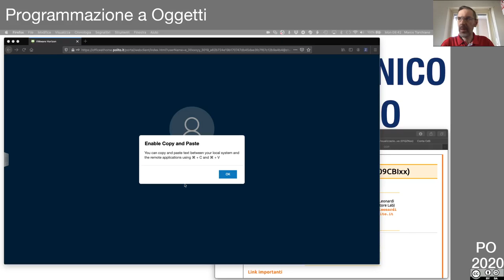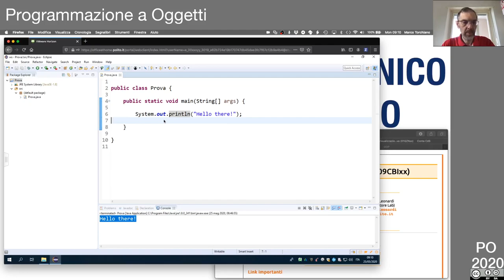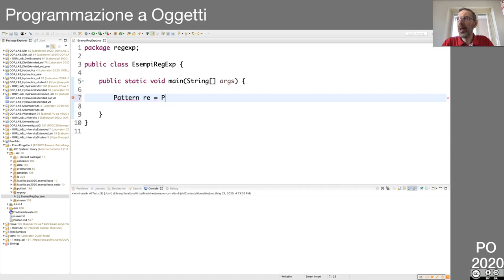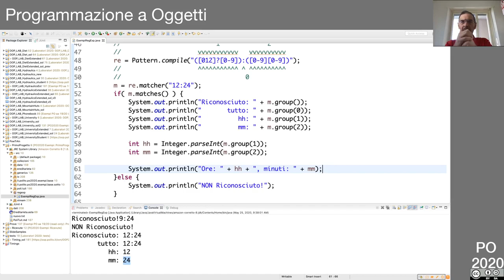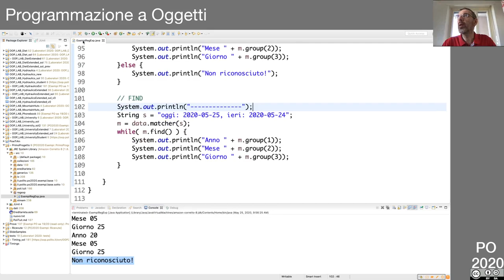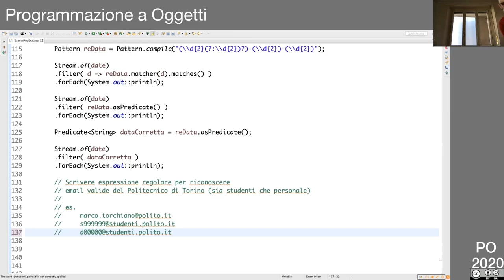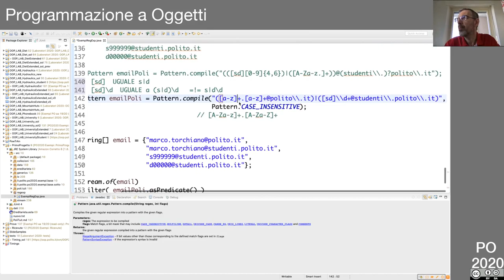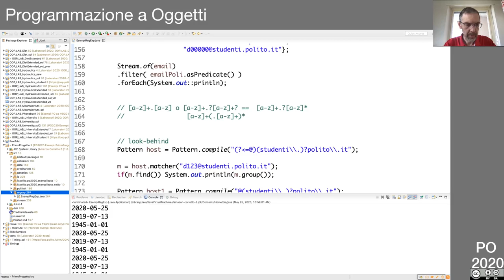51 Lezione in diretta del 25 Maggio 2020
- modalità d'esame
- espressioni regolari